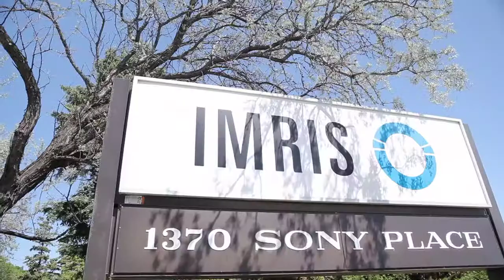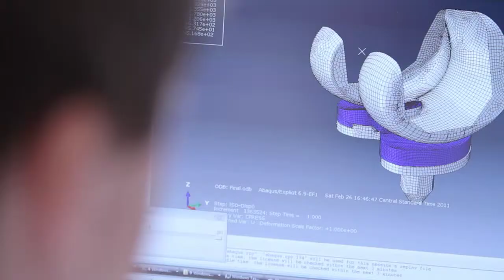Manitoba's Health Industry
Manitoba life science organizations are leaders in the areas of: medical device development and commercialization, biopharmaceutical research and manufacturing, infectious disease identification and management, agrictulural biotechnology and bioproducts, and composites. Winnipeg alone is comprised of world-class universities and over 50 reserach and development institutions. Manitoba is home to over 200 organizations doing business in the life sciences; with more than 25 achieving global success. It is estimated that in 2010, Manitoba life science sector employed 7,700 workers and generated revenues of approximately $900 million.